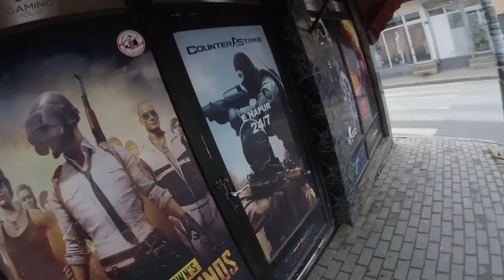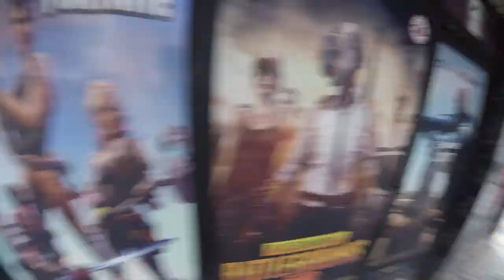North End of Prishtina, Kosovo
This is a walk to the northern section of Prishtina. I walked through some older neighborhoods and found some nice examples of mud brick construction.